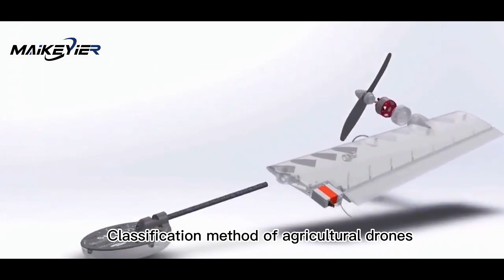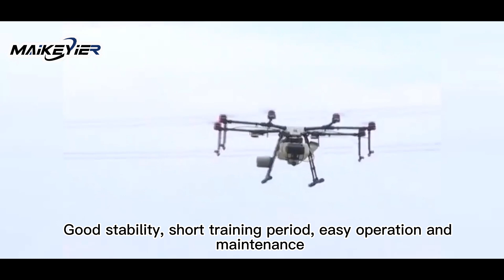Classification of drones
Do you know how drones are classified?agricultural drone#spraying pesticides#UAV#drone